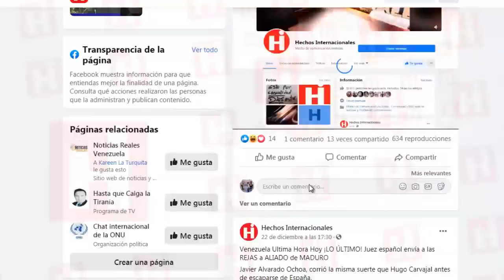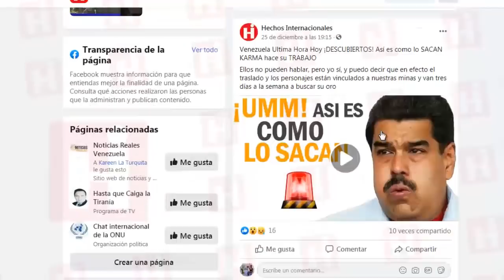🇻🇪 Venezuela Ultima Hora Hoy 👀 ¡SE VIENE! Gran Movida de MATA en la ASAMBLEA 👀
Una nueva directiva de la Asamblea Nacional asumirá el cargo el próximo 5 de enero, junto al arranque del año legislativo 2020